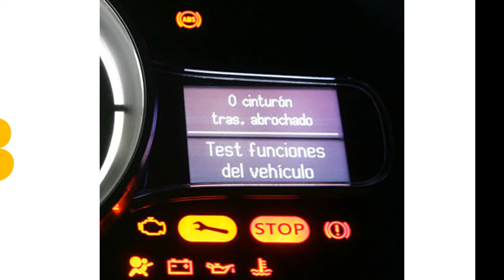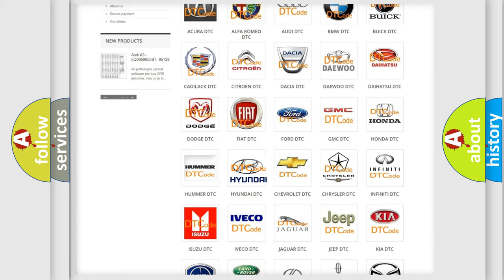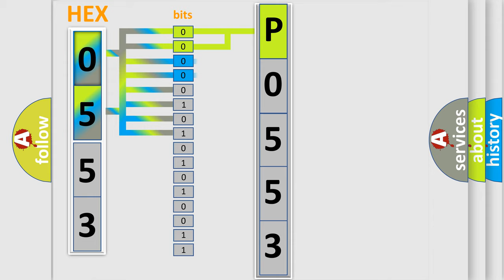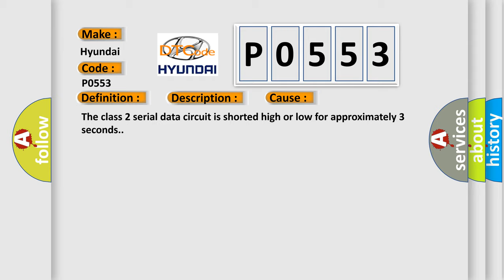DTC Hyundai P0553 Short Explanation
Contents:
0:21 Basic DTC analysis according to OBD2 protocol standard.
1:48 Insight into programming
2:58 A diagnostically understandable description of the Diagnostic Trouble Code
3:05 Basic error definition

Make:
Hyundai
Code:
P0553
Definition:
Class 2 Data Link Low
Description: